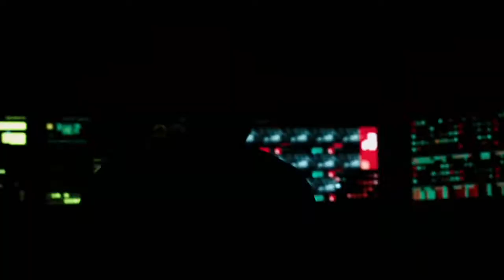Ad Astra & Underwater Movie Trailer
©Ad Astra ©Underwater ©20th Century Fox Pictures